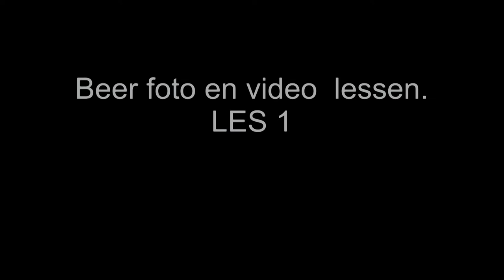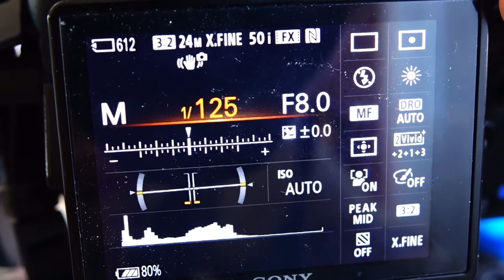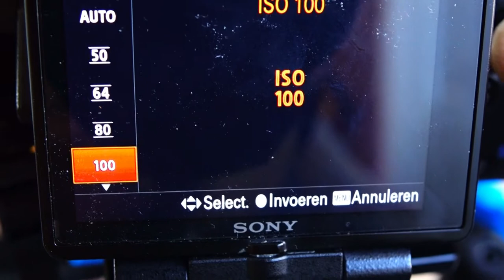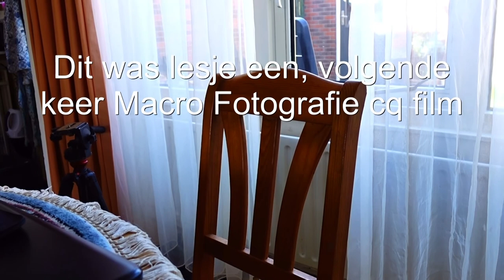beerfoto les een foto cq videografie, ivm Carona omstandigheden